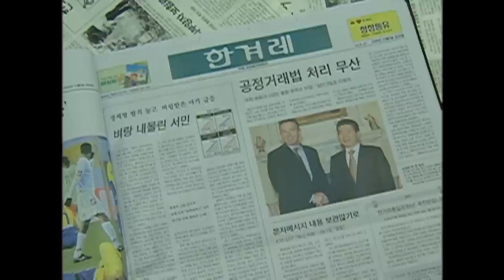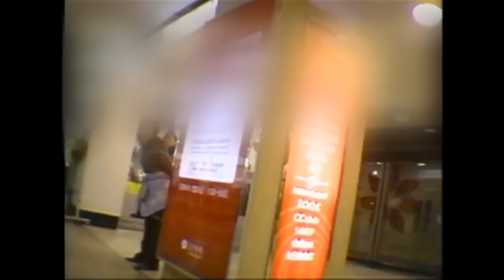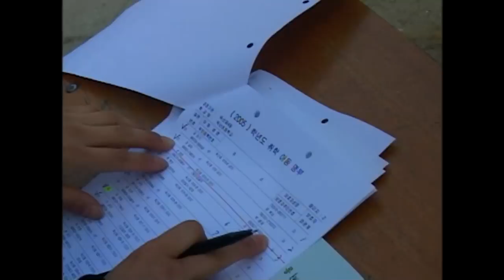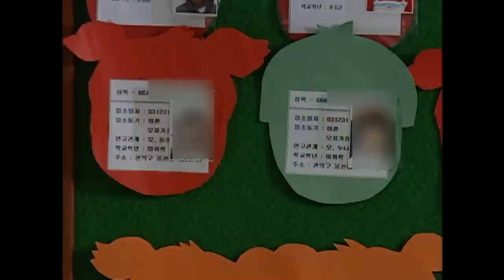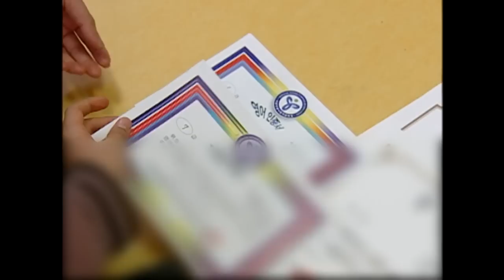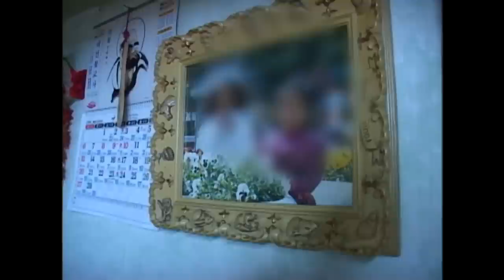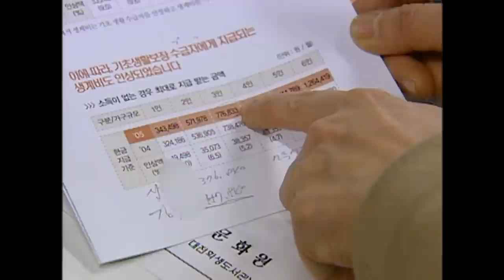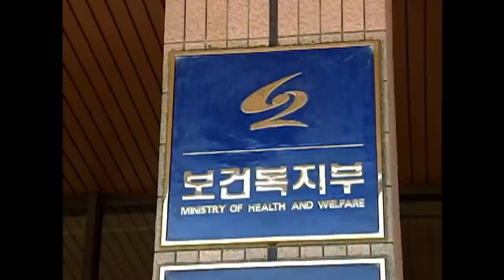[Full] 엄마랑 살아요 - 벼랑끝에 내몰린 모자가정_MBC 2005년 3월 8일 방송